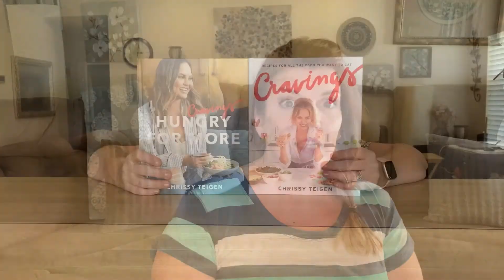Hobbies I’ve tried to fill my time since I’ve been on disability from my grand mal seizures.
Epilepsy and tonic clonic grand mal seizures have caused me to go on disability, so this is a silly video to show ways I’ve tried to fill my time.